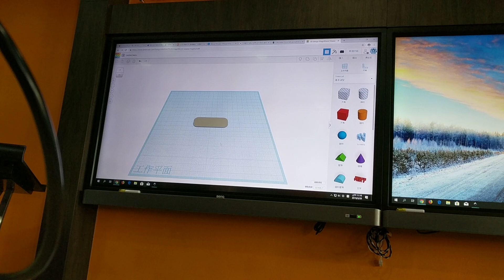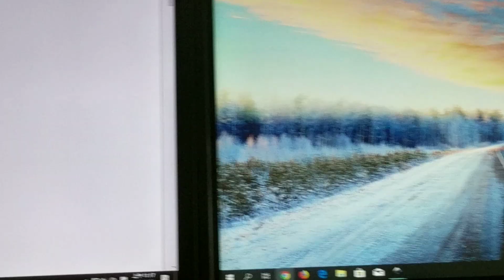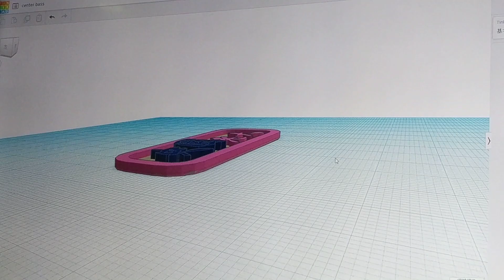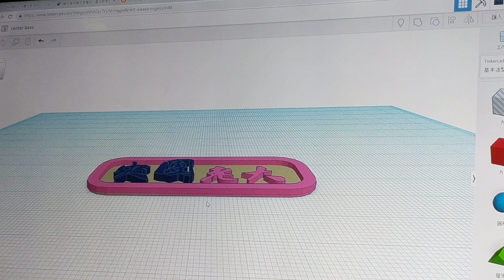1080328台中市網數位自造(4)